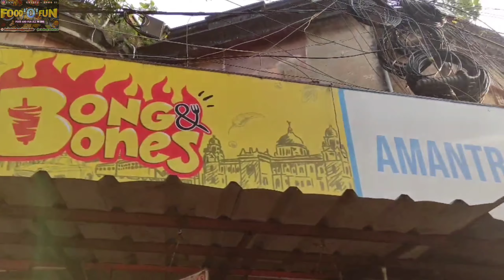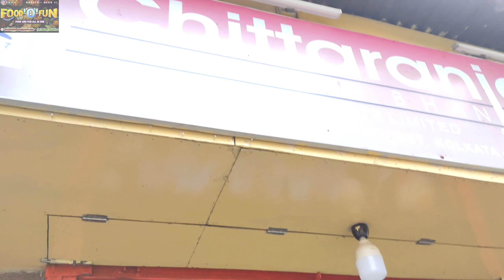This place serves Best Biryani in North Kolkata and Madhuporka of Chittaranjan Mistanna Bhandar 😋❤️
Today our motive was to make a video on a different place but due to our cracked luck we found that place was closed 🤦🏼‍♂️then we roamed in the streets of kolkata like a gypsy but ended up here and find out what we did?🔥

Bong and bones
Chittaranjan Mistanna Bhandar

(Bong Food Highlights)

best biryani in north kolkata
biryani vlogs
best biriyani in kolkata
cheapest combo
combo in north kolkata
sweet
rare
Heritage
fried rice
chilli chicken
best combo
budget friendly
foodie